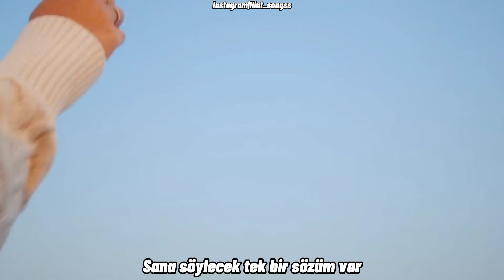Radha Türkçe Altyazılı| Dhvani Bhanushali